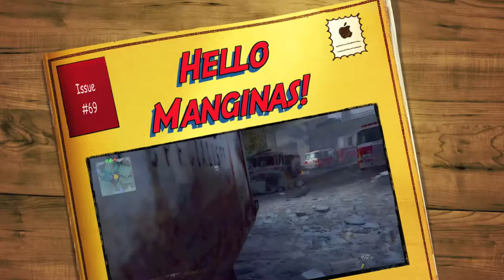Girlfriend Stories Ep.1: Elementary Years (Chovan1996 EPIC gameplay!)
That is the link to Chovan's channel, go check him out. And if you haven't already, please go vote for me on king of the web. Currently in 36th place in gaming it would help a bunch.